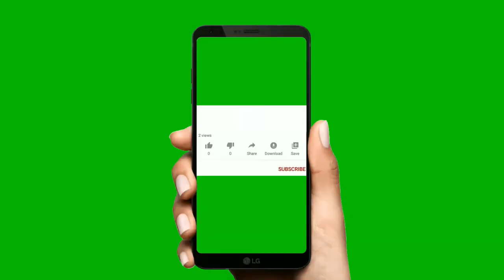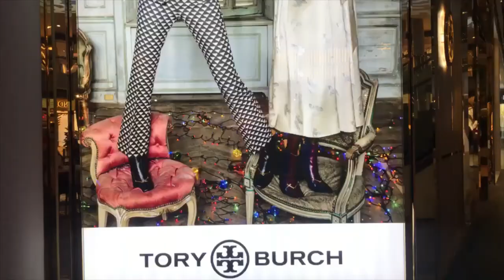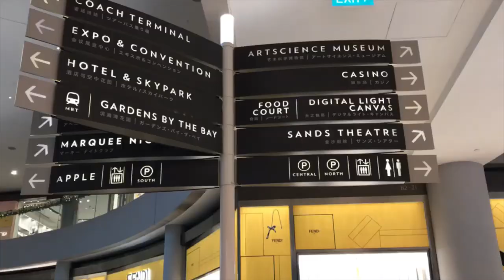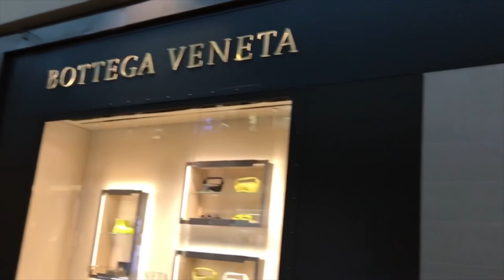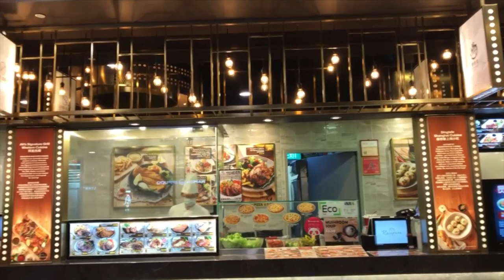Singapore Christmas adventure Episode 2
Hi Dreamers out there!
I am sharing our Singapore Christmas Adventure for you to enjoy.
If you have any suggestions to make my video more interesting, please let me know and I am happy to do so.

Kudkud101 Vlog